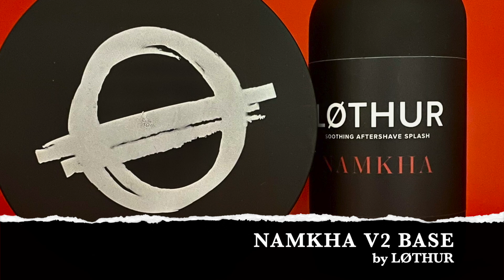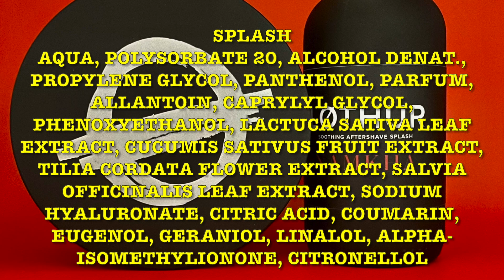NAMKHA by LØTHUR - Wet Shaving/ Παραδοσιακό Ξύρισμα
Λεπιδα: Platinum Strangelet by Phoenix Artisan Accoutrements
Πινέλο: Starwisp synthetic by Phoenix Artisan Accoutrements
Σαπούνι: NAMKHA by LØTHUR
Μηχανή: Ares by Lambda Razors
ASL: NAMKHA by LØTHUR